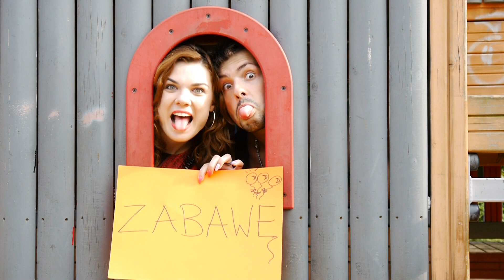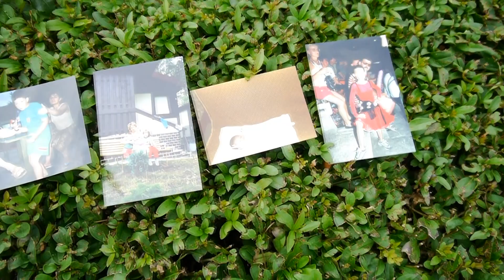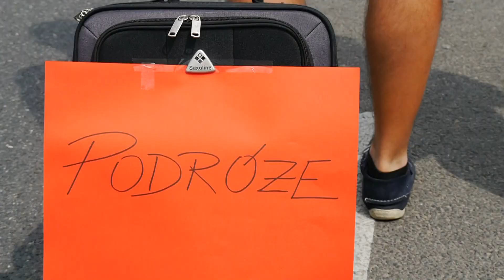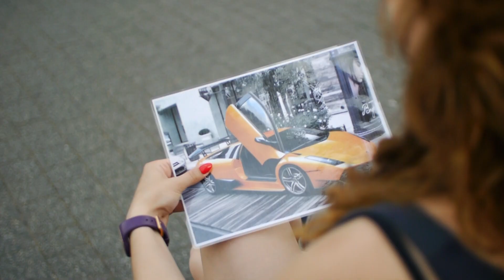Najlepsze podziękowania dla rodziców Karolina i Paweł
Tanecznie i z humorem...   Podziękowania dla rodziców. Karolina i Paweł